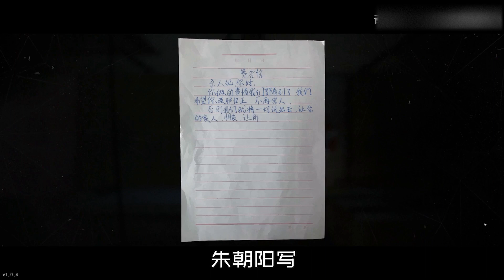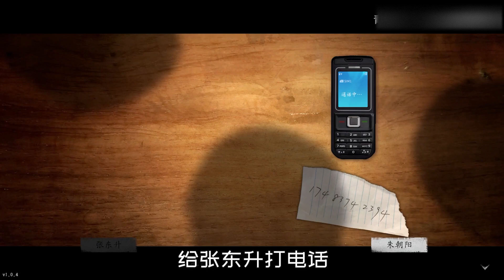销售小能手！《隐秘的角落》1条视频30万卖给杀人犯